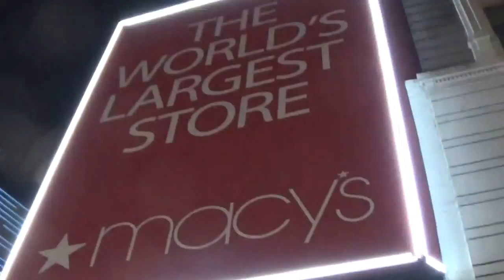Manhattan NY 2016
Christmas days before wallking  for the big'' apple